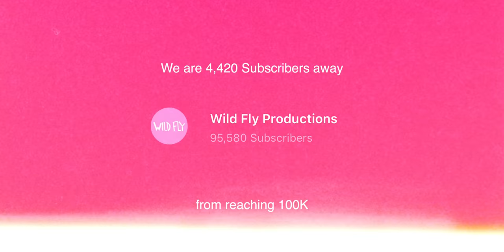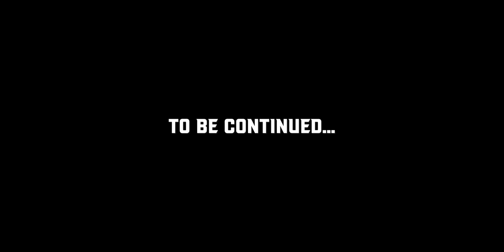Fly Fishing a Tropical Island in the Caribbean (SAILBOAT DIARIES ep. 2)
Welcome to our latest series the "Sailboat Diaries." A 14-day sailing trip through the Caribbean searching for our top bucket list fish, the bonefish. Follow along as we chase a fish we've never caught in a completely new part of the world.